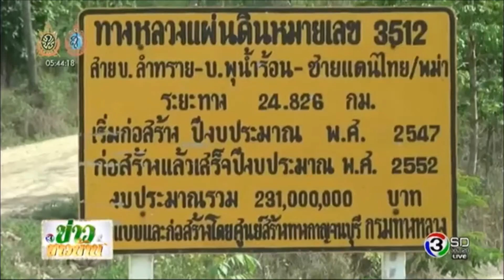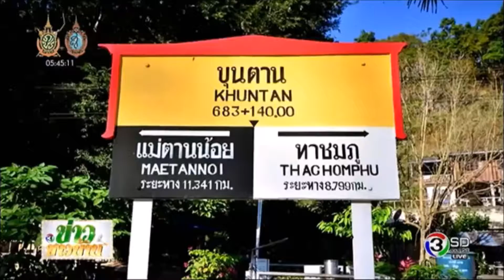ข่าวป๋าแหง็มย้อนหลัง2016 10 06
เข้าเดือน10-เทศกาล-ประเพณีหลายอย่างเกิดขึ้นในช่วงนี้ เพราะเสร็จจากงานหว่านไถ-งานกสิกรรม..เพชรบูรณ์/อุ้มพระดำน้ำ-ส่วนอาสามัครมูลนิธิฝึกดำน้ำช่วยชีวิต...อ่างทอง/แข่งเรืออีป๊าป...เส้นทางเออีซีตอนที่2-กับอ.กรมทางหลวง..เส้นทางตก-ไป-ออก
  ก่อนจบก่อนจาก..ไปกินซาลาเปารองใบตองแห่งเดียวในประเทศ ที่บ.ดอนขี้เหล็ก หมู่5 ตำบลพะวง อำเภอเมือง จังหวัดสงขลา.ปู๊นๆ